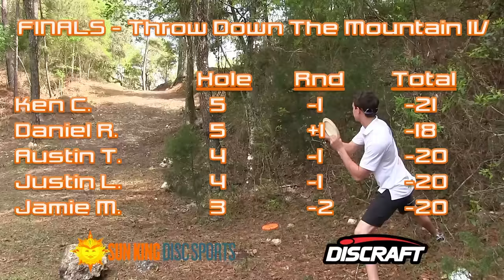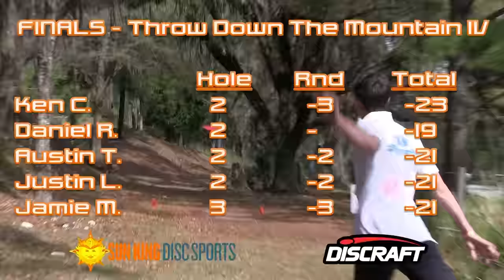The Disc Golf Guy - Vlog #372 - TDTM 4 - Finals - Climo, Riendeau, Turner, Lammers, Mosier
The skies are shining upon us as the final round of the 2016 Throw Down the Mountain IV presented by Discraft and Sun King Disc Sports  is about to begin.  Ken Climo has countless wins on his resume but this event's title has not graced his trophy case.

Young guns like Austin Turner and Justin Lammers are just a stroke off The Champ's pace along with Daniel Riendeau and Jamie Mosier who also round out the leader card.

This event and coverage is all made possibly because of Sun King Disc Sports and Discraft.  The tireless efforts Mike Barnett and his huge crew of staff and volunteers are the heros that make this a "must play" Florida stop on the Professional Disc Golf Tour.

You can also make a contribution using the support button found on YouTube or my personal support page:

Thank you to Keen for supporting me as well!